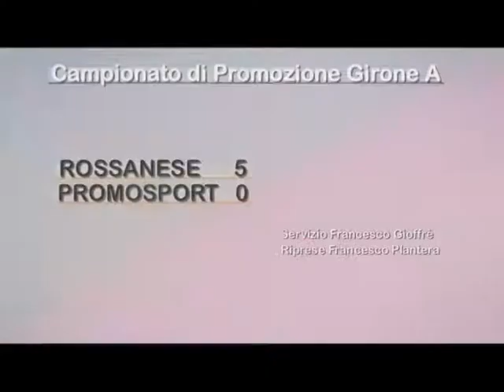Rossanese - Promosport 5-0